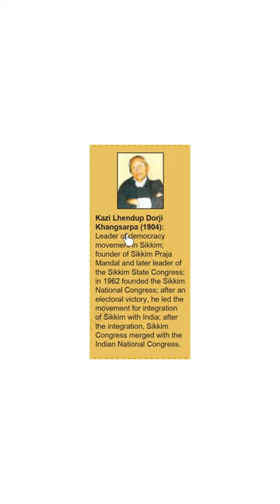Kazi Lhendup Dorji Khangsarpa